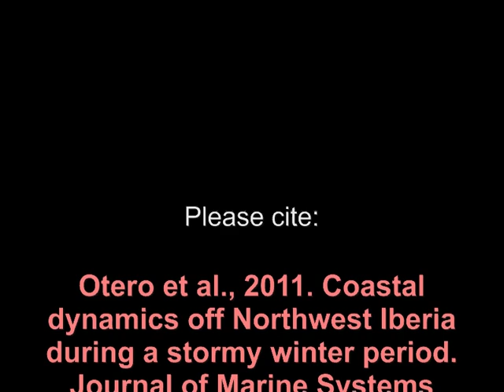Coastal dynamics off NW Iberia during a stormy winter period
Winter 2009/2010 was rainy and windy off Northwest Iberia, largerly influencing the coastal circulation. This video shows the short time scale variability of the two main oceanographic features during this season: river plumes and the Iberian Poleward Current (IPC)

The video also shows the intrusion of IPC water into the estuaries of the region, a visual example of a winter upwelling event.

Please cite: Otero et al., 2012. Coastal dynamics off Northwest Iberia during a stormy winter period. Ocean Dynamics. Submitted.